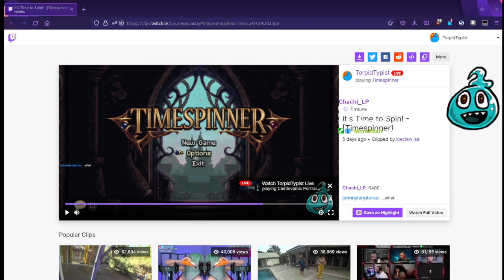[Castlevania: Portrait of Ruin] Part 5: What if We Just Mirrored the Paintings and Called it a Day?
In which I was apparently full of crap and ended up doing side quests anyway because why would I ever stick to my word?